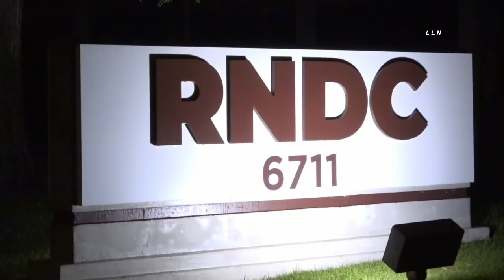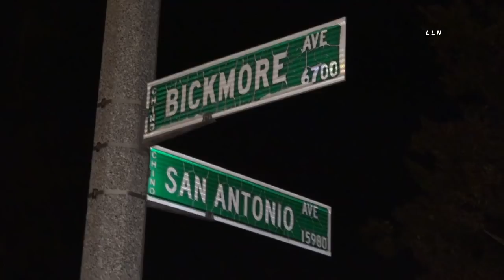Dueling Delivery Drivers Fight To The Death | CHINO, CA 10.6.21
CHINO, CALIFORNIA - The Chino Police Department received a 911 call of a stabbing at Young’s Market Company at 6711 Bickmore Ave and San Antonio Ave. Once officers arrived on scene they located a victim on the ground between two big rigs at the warehouse. Firefighters arrived on scene and pronounced the victim dead on scene. One person was taken into custody by Chino PD. It is believed both the suspect and victim were truck drivers dropping off deliveries to the location when a fight broke out. Unknown if the two knew each other or had previous issues. The suspect was said to have the knife in his possession when found.